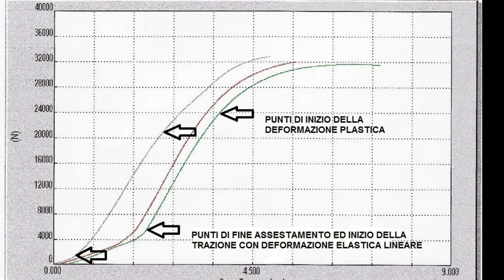I.B.F.M.|Kit 2140-2160|Sistema per cancelli autoportanti versione leggera|Cantilever gate system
Cantilever gate system for light gates
Systeme autoportant pour portails type legere